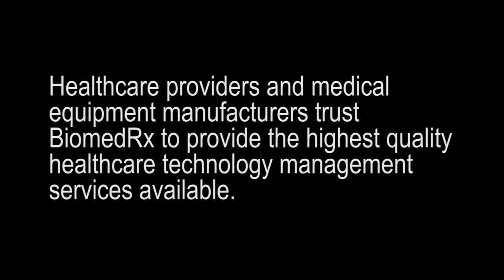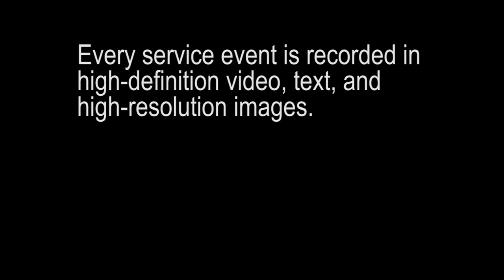Medical Equipment Service California Orange County Inland Empire Los Angeles Beverly Hills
BiomedRx Inc.
8306 Wilshire Blvd.
Suite 777
BiomedRx provides healthcare technology management services to healthcare providers and medical device manufacturers. We provide repair, installation, calibration, preventive maintenance, and electrical safety inspections on all modalities of diagnostic and therapeutic medical equipment. We are specialists in Isolated Power Systems and Line Isolation Monitors. We also provide service training in the repair and maintenance of biomedical, medical imaging, and scientific laboratory equipment. BiomedRx adheres to the highest standard of service in the medical device industry, providing video documentation of all service events on a secure online portal for each client. BiomedRx provides service in all 50 states, and over 30 countries. Our California service center provides direct service to Los Angeles, Beverly Hills, Long Beach, Anaheim, Villa Park, Santa Ana, Westwood, Irvine, Coto de Caza, San Bernardino, Santa Monica, Fontana, Ladera Ranch, Huntington Beach, Malibu, Glendale, North Tustin, Rancho Cucamonga, Palos Verdes Estates, Santa Clarita, Yorba Linda, Ontario, Lancaster, Las Flores, Palmdale, Aliso Viejo, Pomona, Torrance, Orange, Rancho Santa Margarita, Pasadena, Fullerton, Rossmoor, Victorville, Costa Mesa, Lake Forest, Rialto, El Monte, Mission Viejo, Downey, Inglewood, Laguna Hills, West Covina, Norwalk, Laguna Nigel, Burbank, Mission Viejo, Los Alamitos, Westminster, and the surrounding areas.

BiomedRx Inc.